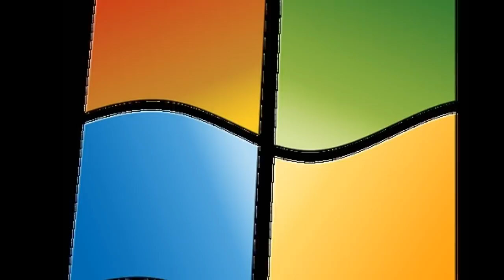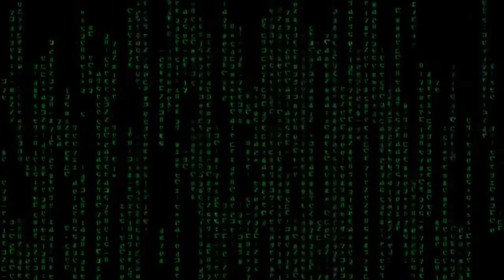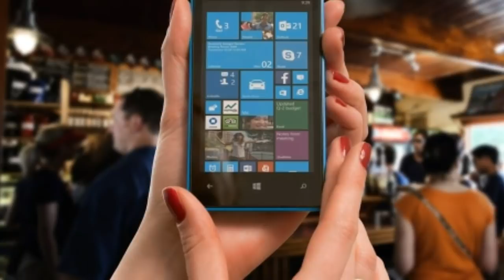Bill Gate's inspirational success story (Malayalam)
William Henry Bill Gates he is world's wealthiest man also a founder of Microsoft.